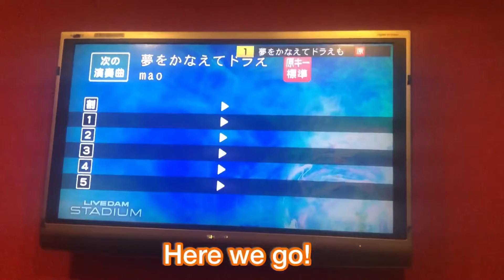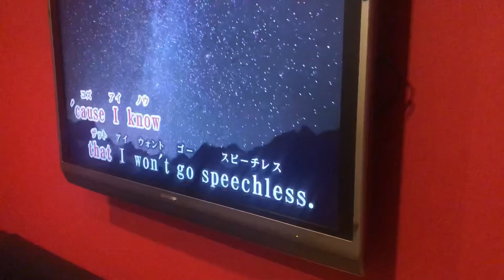【Japan#10】We went to Karaoke Box!!